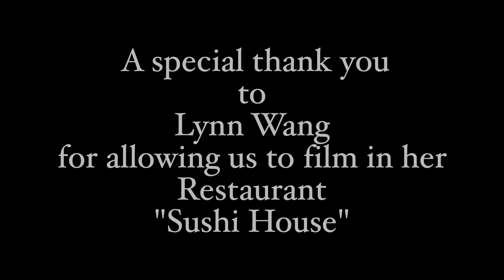Thank God for Silverware